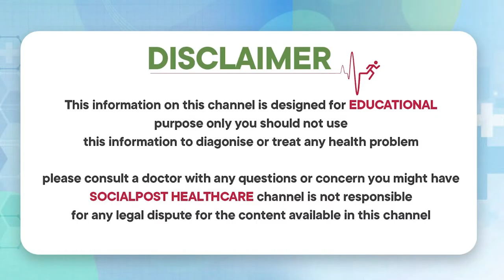Causes Of Degenerative Joint || Cartilage Treatment || Dr Vijay Bhaskar || Socialpost Healthcare